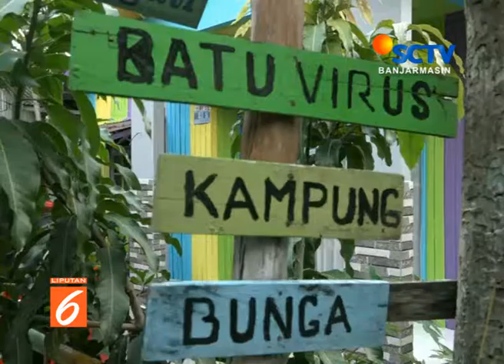Liputan SCTV Kalsel Rabu 17 April 2019